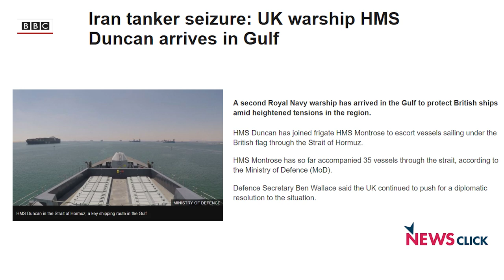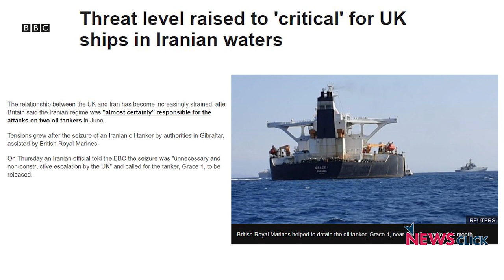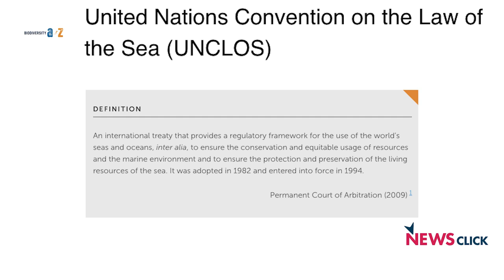होर्मुज पर अमेरिका की घुसपैठ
ईरान, होर्मुज जलसंधि के तटीय इलाके में स्थिति है। होर्मुज की जलसंधि से दुनिया का तक़रीबन 40 फीसदी का तेल व्यापार होता है। इस जलसंधि के समंदर पर अधिकार के बारें में  यूनाइटेड नेशंस कन्वेंशन ऑन द लॉ ऑफ़ द सी  क्या कहता है? अमेरिका और ब्रिटेन का व्यापारिक जहाजों पर संरक्षण के बहाने अपने युद्धपोतों को भेजने के पीछे का इरादा क्या है? इस जलसंधि पर अगर युद्ध हुआ तो दुनिया किस तरह से प्रभावित होगी, इस पर अपनी राय रख रहे हैं न्यूज़क्लिक के एडिटर इन चीफ प्रबीर।